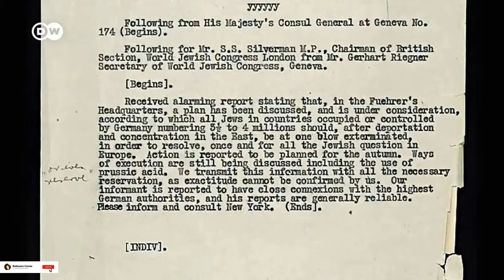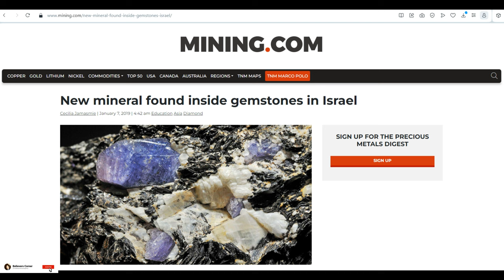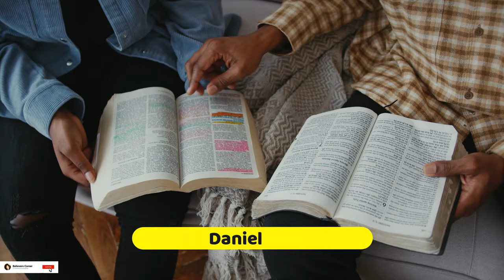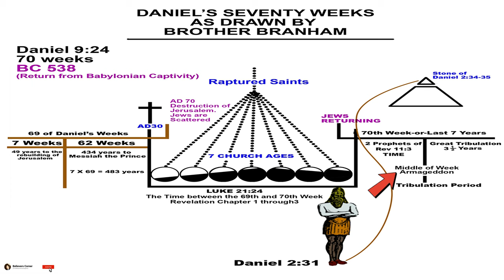Rev. William Marrion Branham's Teaching on the Rise of Israel and Endtime Gentile Prophecy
This video features a Biblical prophecy about the end time in which the Angel Gabriel, who previously visited Daniel in Babylon, reveals a prophetic revelation encompassing the destinies of both Jews (Israel) and Gentiles. The instruction outlines the initial scattering of the Jews, followed by a period of Gentile dominion within the seventy weeks. Significantly, upon the Jews' return to their homeland, which has now occurred, the vision foretells the conclusion of the Gentile dispensation. The video connects historical events, such as the establishment of Israel in 1947, with biblical prophecies, underlining the significance of Jerusalem. William Branham sheds light on a hopeful future for the Jews amidst global uncertainties, wars (e.g. IsraelPalestineconflict, RussiaUkrainewar, etc.) rumors of wars, earthquakes emphasizing the return of Jesus Christ and while the Gentile Bride is ready to be raptured.